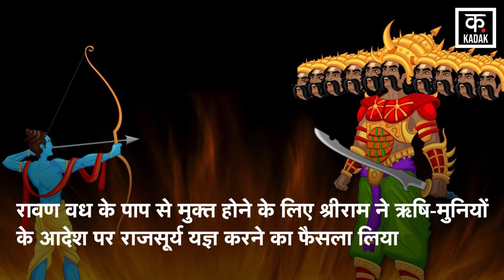Chhath Puja 2023 : Diwali के 6 दिन बाद ही क्यों मनाया जाता है छठ का पर्व, जानें यहां | N18V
On 19th November, the third day of Chhath festival, Arghya is offered to the setting sun. In the four-day Chhath festival, the third day has special significance, the main puja takes place on this day. The fasting person goes to the ghat with her family, stands in the water and offers Arghya to the Sun. On November 19, sunset will happen at 05:26 pm, at this time people will offer Arghya to the Sun. The third day of Chhath Mahaparva is celebrated on the Shashthi date of Shukla Paksha of Kartik month. On this day in the evening, people wear new clothes and come to the ghat with their families.

19 नवंबर को छठ महापर्व का तीसरा दिन यानी डूबते हुए सूर्य को अर्घ्य दिया जाता है. चार दिन के छठ पर्व में तीसरे दिन का खास महत्व होता है, इसी दिन मुख्य पूजा होती है. व्रती अपने परिवार के साथ घाट पर जाती हैं, पानी में खड़े होकर सूर्य को अर्घ्य देती हैं. 19 नवंबर को सूर्यास्त शाम 05 बजकर 26 मिनट पर होगा, इस समय लोग सूर्य को अर्घ्य देंगे. छठ महापर्व का तीसरा दिन कार्तिक माह के शुक्ल पक्ष की षष्ठी तिथि पर मनाया जाता है. इस दिन शाम के समय लोग नए कपड़े पहन कर परिवार के साथ घाट पर आते हैं